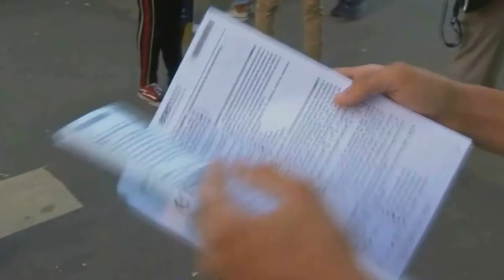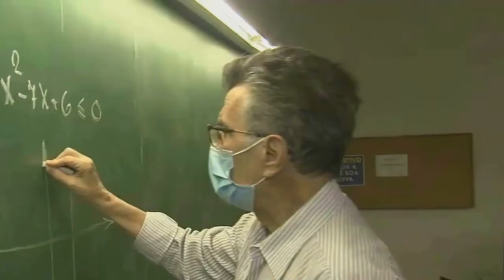INSCRIÇÕES DO ENEM 2022 COMEÇAM NO PRÓXIMO DIA 10 DE MAIO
| BRASIL |